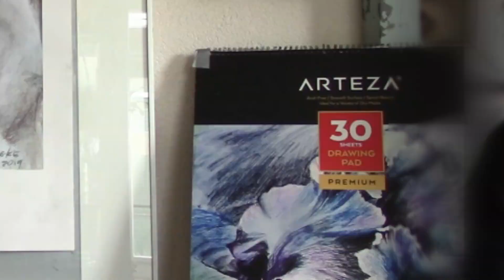Paarden hoofd tekenen met pastel en potlood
In de tekenles van deze vrijdag, gaan we een paarden hoofd tekenen en wel met een onderlaag van Pastel en daarna met gumpotlood en pastelpotlood.
Een verbazend mooi teken effect!
Heel veel kijk - en teken plezier gewenst van Lineke Lijn